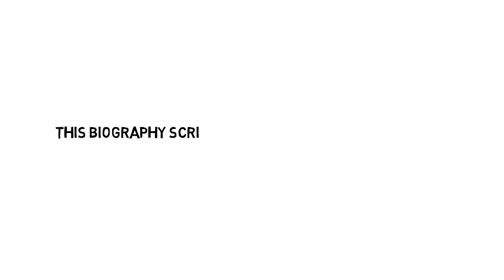Dr Bhimrao Ramji Ambedkar Bio in Hindi | About Bharat Ratna Ambedkar | Motivational Biography Video.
Watch Success and Struggle story of Dr Babasaheb Bhimrao Ambedkar in Hindi. He did lot’s of Struggle in his life and now he was an Indian jurist, economist, politician and social reformer.. Created By Lets Be Inspired Enjoy this story of डॉ भीमराव अम्बेडकर  this is very motivational and inspiring video for everyone. This video will inspire you to be successful in your life. Watch now and be successful in your life.

Bhimrao Ramji Ambedkar, popularly known as Babasaheb Ambedkar, was an Indian jurist, economist, politician and social reformer who inspired the Dalit Buddhist movement and campaigned against social discrimination towards the untouchables, while also supporting the rights of women and labour.

Born: 14 April 1891, Dr. Ambedkar Nagar
Died: 6 December 1956, Delhi
Education: London School of Economics and Political Science (1916–1922), MORE .
Parents: Ramji Maloji Sakpal,Bhimabai Sakpal

भीमराव रामजी आम्बेडकर  बाबासाहब आम्बेडकर नाम से लोकप्रिय, भारतीय बहुज्ञ, विधिवेत्ता, अर्थशास्त्री, राजनीतिज्ञ, और समाजसुधारक थे।[1] उन्होंने दलित बौद्ध आंदोलन को प्रेरित किया और अछूतों (दलितों) से सामाजिक भेदभाव के विरुद्ध अभियान चलाया था। श्रमिकों, किसानों और महिलाओं के अधिकारों का समर्थन भी किया था।[2][3] वे स्वतंत्र भारत के प्रथम विधि एवं न्याय मंत्री, भारतीय संविधान के जनक एवं भारत गणराज्य के निर्माता थे।
Source : Wikipedia